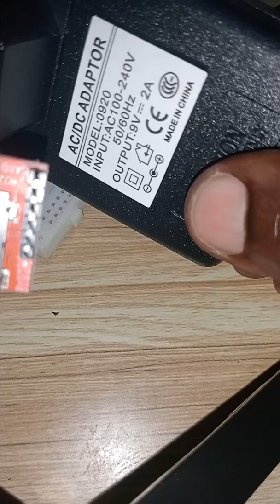SIM800L Powering @CitadelGlobal1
LoNet 800L is a mini GSM module that offers 2G GSM and GPRS data. It features small size and low power consumption. Twice size as a coin and the working current low to 1mA when in sleep mode. It uses a serial port communication, supports 3GPP TS 27.007, 27.005 and SIMCOM enhanced AT Commands. Also, it supports A-GPS technique that help get indoor position by the mobile network.